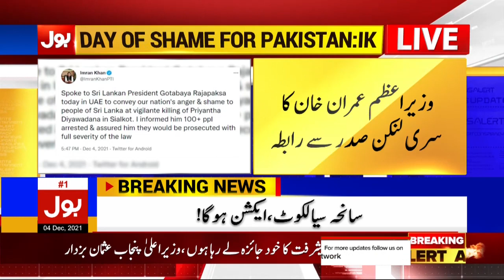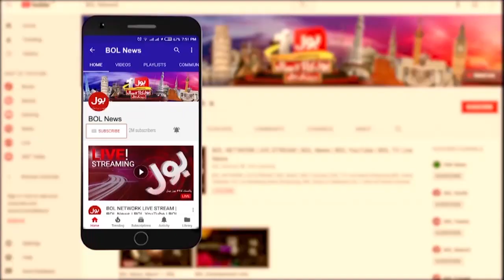News Bulletin At 9 PM | Sialkot Incident Investigation | Sri Lankan Manager Case News | 4 Dec 2021